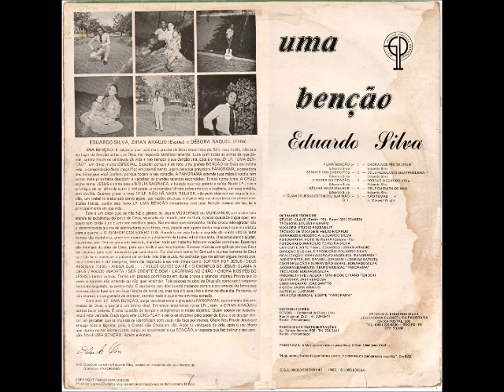Eduardo Silva 1983 Uma Benção Não Temas!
Cantor: Eduardo Silva

Álbum: Uma Benção

Gravadora: Gravadora Evangélicas Panorama

Ano: 1983

UMA BENÇÃO! É talvez o que você mais precisa de Deus nesse instante. Sim, meu irmão, não saia do lugar da benção antes de Deus lhe responda satisfatoriamente. Lute com todas as armas de que dispõe, contra todos os vendavais da vida e (no tempo) a sua Benção virá. Este e meu 2° LP. "UMA BENÇÃO", um disco muito ESPECIAL. Especial porque é de fato uma grande BENÇÃO de Deus em minha vida, a consolidação deste magnífico empreendimento, agora pela sua gravadora PANORAMA, a gravadora dos hinos que você prefere, porque tocam o seu coração.
A PANORAMA estende suas mãos à você e tem como meta prioritária descobrir e valorizar os grandes talentos escondidos. Temos como lema: A CRUZ; como tema: JESUS e como base a BÍBLIA SAGRADA, a bússola que nos aponta a saída. Neste LP, tive o privilégio de ser além de autor e intérprete, o responsável direto pelos arranjos e regência, um caso inédito, sem dúvida. quando gravei o meu 1° LP NÃO HÁ NADA MELHOR, não pude desenvolver naquela ocasião, um trabalho elaborado como agora, por razões diversas, inclusive não me encontrava em plenas condições físicas, porém este novo LP. UMA BENÇÃO certamente será uma Benção mesmo em seu lar e principalmente em sua vida.
Este é um disco que, se não faz o gênero de alguns MODERNOS ou MUNDANOS, por outro lado atende às exigências do povo de Deus, separado do mundo, sem mistura, o povo que sabe o que quer, em quem tem crido e de quem tem recebido graça. Nas músicas que componho, tenho procurado agradar não a determinado grupos de admiradores ou críticos, mas, àquele com quem tenho negócio e que me alistou para guerra - O SENHOR DOS EXÉRCITOS. Acredito ser este todo segredo da minha vitória nesse campo espinhoso, onde me exponho ao julgamento de todos indistintamente. Uns procurando ajudar, incentivar, etc. Outros tem tanto destruir, manchar todo um trabalho feito em orações contínuas. Esses tais são inimigos da obra de Deus, pelo que terão a sua recompensa. Escrevo músicas evangélicas porque Deus me chamou para este ministério que será eterno. Fui chamado como foi Samuel e muitos homens de Deus que tão bem manejam a palavra da verdade nos dias atuais.
As pedradas que me atiram alguns incrédulos, incompetentes e até invejosos, tê em me inspirado à escrever hinos como: SOFRER POR JESUS/DEUS RESOLVE TUDO/AINDA QUE.../PELOS OLHOS DA FÉ/O EXEMPLO DE JESUS/CLAMA A DEUS/
POUCO IMPORTA/SER CRENTE É BOM/LÁGRIMAS NO CHÃO/CHORA NOS PÉS DE JESUS e tantos outros. Tenho passado pontificado em duras provas e grandes vitórias. Provas que às vezes o homem não entende ou não quer entender. Tais pessoas na obra de Deus são como um transporte (veiculo) seguindo na contra-mão. O seu barco sem dúvida está nadando contra correnteza. As letras que escrevo não se baseiam em experiências de terceiros, mas naquilo que vivo e sinto no dia-a-dia. Portanto, se não escrevo o que gostaria de escrever, escrevo tudo que sinto em meu coração.
Com este LP. UMA BENÇÃO, surge paralelamente a gravadora PANORAMA, que emergiu das promessas de Deus, o que já é um ótimo sinal. Em breve lançaremos novos LPs., com o a ZIRAN ARAÚJO e outros bons valores. É uma questão de tempo e atingiremos o nosso objetivo. Quem sobreviver testemunhará esta verdade. Ouça agora este LONG-PLAY e deixe-se envolver pelo poder de Deus, e se desejar chorar, ao perceber que as músicas se identificam com você, não faça por menos. Chore Nos Pés de Jesus que enxuga toda a lágrima, pois, o Crente não chora em vão. Após os vendavais da vida, após o seu choro que durou noites ininterruptas, surge no amanhecer a sua BENÇÃO, a resposta que faz delirar o seu coração. Isto é UMA BENÇÃO! Amém e Amém.

EDUARDO SILVA

FICHA TÉCNICA:

STÚDIO:
Clave - (Recife - PE)

TÉCNICOS:
Janjão
Nenên

MIXAGEM:
Stúdio Rozenblit

TÉCNICO DE MIXAGEM:
Hélio Ricardo

ARRANJOS E REGÊNCIA:
Eduardo Silva

FOTOGRAFIA:
Foto Teixeira (Caruaru - PE)

FOTÓGRAFO:
Marcílio Teixeira Silva

LAY-OUT E ARTE FINAL:
Eduardo
Ziran Araújo

DIREÇÃO MUSICAL E PRODUÇÃO:
Eduardo Silva

REALIZAÇÃO:
Gravadora Evangélica "PANORAMA"

ASSISTENTES:
DR. Manoel Joaquim
Josibias Batista

COORDENAÇÃO E SUPERVISÃO GERAL:
Eduardo Silva

ACOMPANHAMENTO:
Grupo Musical "PANORAMA"

TECLADOS (PROPHET-FIVE/WELKA/MINI-MOOG E PIANO FENDER):
Eduardo Silva

GUITARRA:
Jair Verçosa

CONTRA BAIXO:
Joás Santos

PISTON:
Jason Araújo

BATERIA:
Luizinho

SELEÇÃO MUSICAL:
Equipe "PANORAMA"

"Hoje, Somos frutos do que fomos ontem, e sementes do que seremos amanhã"

Eduardo Silva